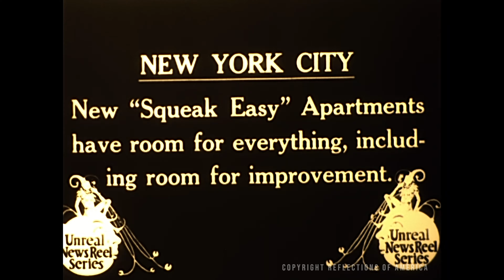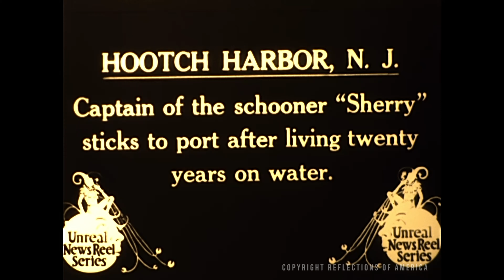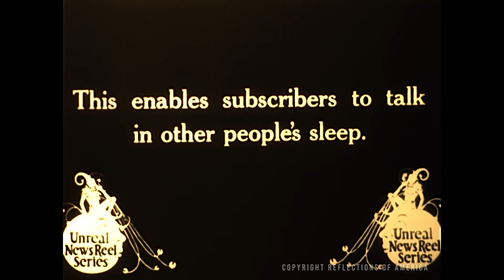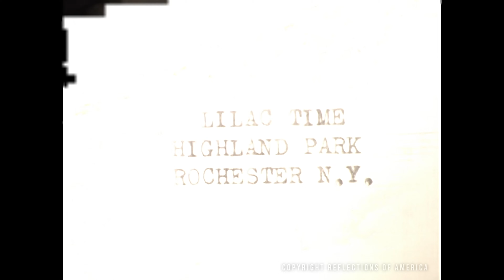UNREAL NEWSREEL SERIES -Rare 16MM Film -1920s-Binghamton-Rochester-Sullivan Trail-NYC-NJ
00:00:15 Binghamton Police have argument with owners of Orange Riding Club
00:00:40  New York City "Squeak Easy"
00:01:47  Hootch Harbor, NJ  Captain of the schooner "Sherry"
00:02:10 Nick Ward of Binghamton, NY invents substitute for gas
00:02:24 Bottle Creek, Michigan-Telephone Company places services within reach
00:02:48 Endicott, NY Police force train to handle traffic
00:03:13  Scenes Along the Sullivan Trail
00:04:41  Lilac Time Highland Park, Rochester, NY
00:06:10  DoubleDay Glen
00:07:46  When Winter Comes

(SILENT FILM TO ACCURATELY DEPICT ERA)

The Unreal Newsreel (1923) - rare silent comedy film - YouTube. This was a short-lived film series created by the Fox Film Corporation to create humorous phony newsreel by re-using clips from older Fox Sunshine Comedies. Many of the Fox Sunshine's are lost so some of these clips are all we have of many of these films.

The Tuesday Night Club from Binghamton, NY was a social group from the 1920s that would host events throughout the Parlor City. The events ranged from Christmas parties, barbecue's, Halloween events. The first part of this film is a situational comedy produced by the club.
One of the more historical and forgotten part of history is a short comedy segment of the Binghamton Police and the Orange Riding Club.  The club was active during the prohibition, specifically the early 1920s, and the illegal distribution of liquor.  In May of 1931, it reached the pinnacle with the seizing of all equipment by the sheriff.

There's a rare comedic look at the Endicott Police Force training to handle traffic.

As the film advances, there are beautiful scenes from Rochester's famous lilac festival, scenes along the Sullivan Trail, and winter shots.  A truly rare piece of America from the 1920s.

The Rochester Lilac Festival started in 1898 featuring stunning gardens in an Olmstead-designed park, with hundreds of varieties of lilacs and other flora.  It is now a 10 day event with music and food.

Also in the rare film is stunning footage of scenes along the Sullivan Trail which ran along the Susquehanna River between Wilkes-Barre, PA and Watkins Glen, NY.

Video of Hootch Harbor, NY and the Captain of the schooner "Sherry" resting at port after 20 years on the water.

Beautiful footage of Doubleday Glen, which I believe was located in Kirkwood, NY near Binghamton, NY.

Step back in time with this fascinating 16mm film footage from the 1920s from the short lived UNREAL NEWSREEL SERIES, showcasing life in Binghamton, Endicott, Doubleday Glen, and the Rochester Lilac Festival. This rare footage offers a glimpse into the past, capturing historical moments from these iconic New York locations. Experience the charm and culture of the 1920s through this restored film of local events, and the beauty of the Rochester Lilac Festival in full bloom. Whether you're a history enthusiast, a film buff, or simply curious about the past, this footage is a must-watch.